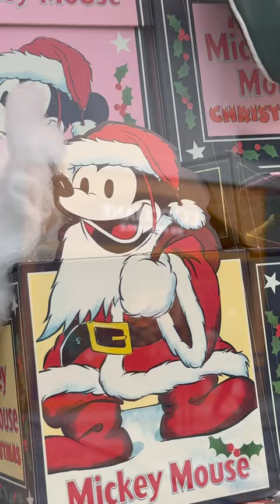A day in the life of a Disney toddler.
Today we are going shopping for holiday outfits as we prepare for our upcoming trip.  Come with us to Westfield Doncaster as we find the perfect outfit for Mila to wear to Arendelle from FROZEN.

This is day 13 of hyping Mila for our Disney holiday by taking a life sized Minnie Mouse shopping with us!  Outfits are sorted, Disneyland HERE WE COME!!!